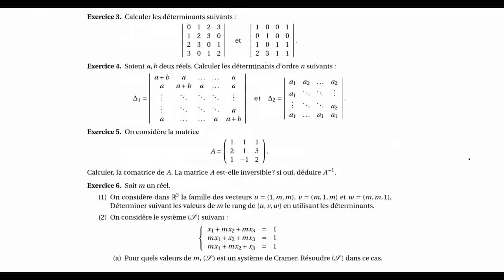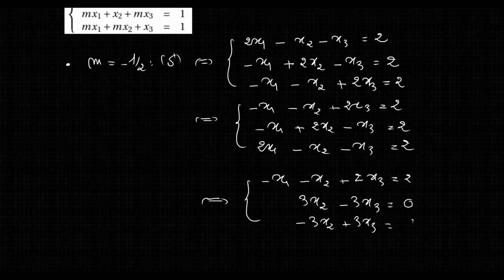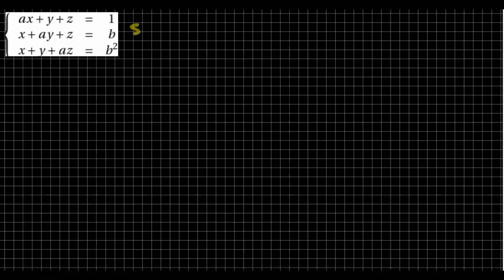Résolution des systèmes linéaires